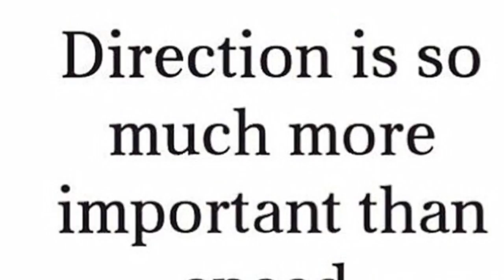Taking Days Off: Motivational Mondays (on Tuesday!!)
Yes, today is Tuesday...and I'm posting your Motivational Mondays video anyway because I took a day off yesterday! I wasn't going to do one at all this week but I ran into a lovely fan named Meg while I was out this morning and she told me how much she loves Motivational Mondays!
It reminded me how important it is to BE CONSISTENT. and at the same time, we gotta take days off. Too much of anything burns us out.
I want to thank you, Meg for reminding me that I do this for a reason, and I want to thank YOU for watching Motivational Mondays every week and leaving me your comments. They really do mean a lot.

I'd really like to know how you find your balance - so leave me comment and let me know how you spent the long weekend (my US fans of course) and anyone who had a regular weekend I want to know too :)

Is it hard for you to take a day off from eating right?
Is it hard to take a day off from exercise?
Is it hard to take a day off from something else you do on a regular basis that's good for your health or mind?

And be sure to jump in and start the brand new free 7-day Bodyweight Shred Challenge - it's got healthy eating guidelines, workouts and mindset so you can take a new challenge every day for 7 days and feel absolutely FANTASTIC at the end of the week!

The Betty Rocker Show: Food and Fitness Adventures in a Healthy Lifestyle of Awesome!

Motivational Mondays every Monday, Workout Wednesdays every other Wednesday featuring strength building, fat-burning bodyweight workouts you can do at home, and Healthy Recipes Every Month!

Healthy is not a weight. It is not a diet. It's not exercising 7 days a week and it's not eating clean 7 days a week. And most of all, it's not the same for everyone.

Get Healthy Recipes, Workouts to do at home and Motivation for Life
Check out my 30-day Healthy Eating System for a 4 week plan to follow